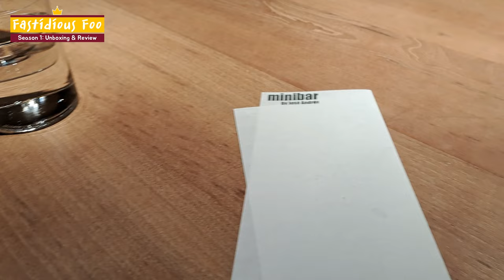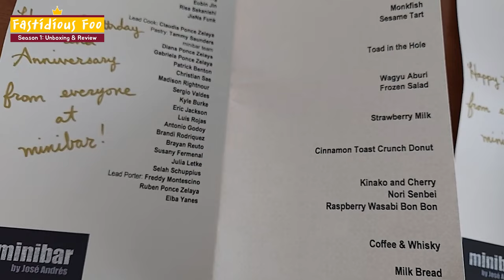Minibar by Jose Andres - Jan 2023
Our favorite dining experience in the Washington DC area.
We had so much fun during this dinner service,
tasting delicious and creative foods and seeing all the action up front.

The service was 100%, food was well executed and well planned out
and the chefs made the experience extra entertaining.

Minibar by Jose Andres (2 Michelin Stars)